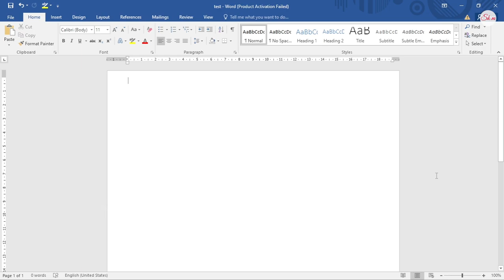paper colour change in word